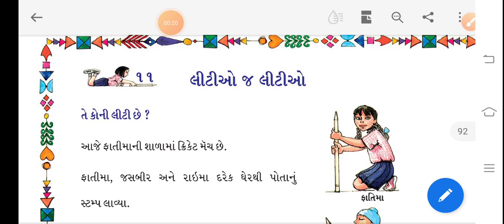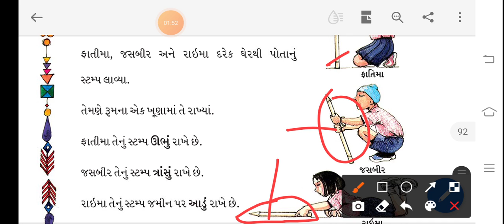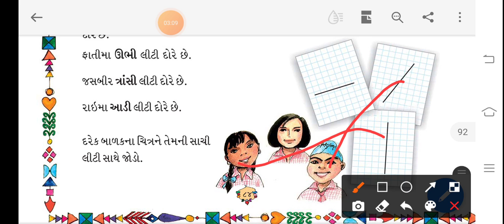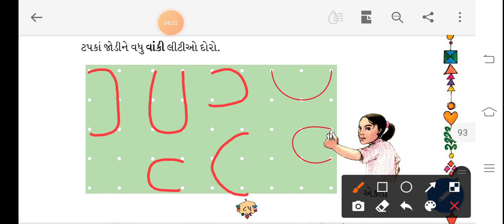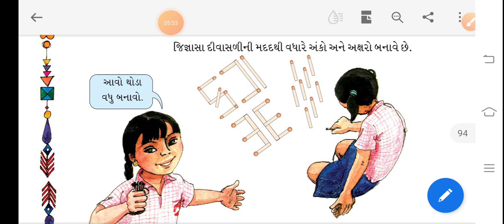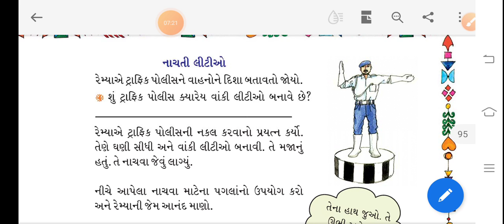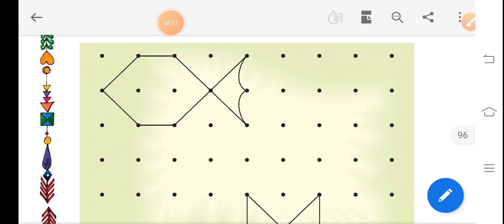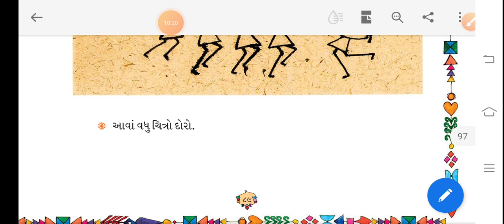STD-2 ગણિત CH 11 લીટીઓ જ લીટીઓ PART 1